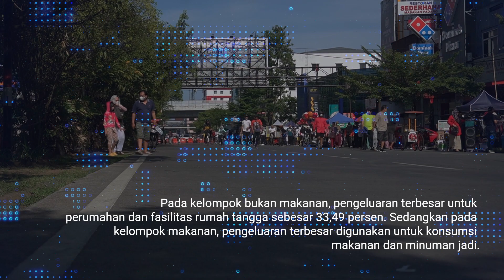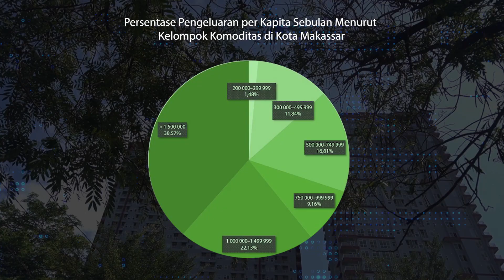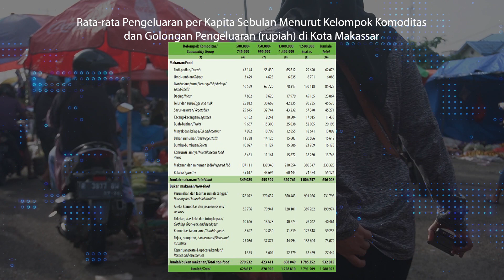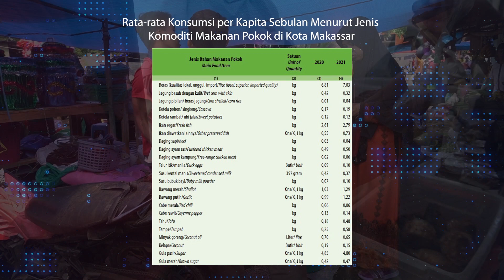Statistik Pengeluaran Penduduk Kota Makassar